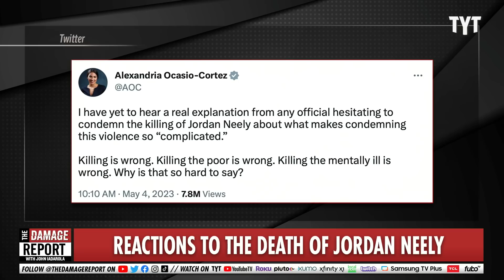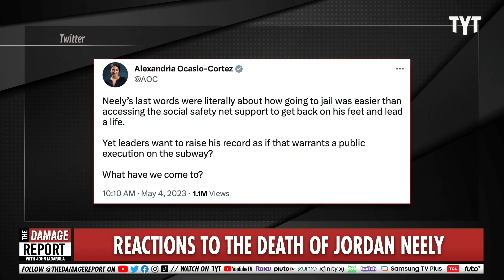Fox News Host LOSES His Mind Over Fatal Consequences On-Air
Fox News hosts, including Jesse Watters and Sean Hannity, sink themselves over fatal NYC chokehold video as Alexandria Ocasio-Cortez reacts to the lack of any consequences for men involved in Jordan Neely fatality. John Iadarola and Brett Erlich break it down on The Damage Report.

Ocasio-Cortez Slams Adams for Attack on 'Very Services' That Could Have Helped Jordan Neely

"U.S. Rep. Alexandria Ocasio-Cortez was among numerous progressives on Wednesday who expressed anger and disgust at the killing of Jordan Neely, an unhoused 30-year-old Black man who was choked to death by a fellow passenger on the New York City subway earlier this week.

Neely's death was ruled a homicide by the New York City medical examiner late Wednesday, but the 24-year-old former Marine who was filmed placing him in a chokehold had not been arrested as of Thursday morning.

Ocasio-Cortez (D-N.Y.), who represents parts of The Bronx and Queens, was among the critics who linked the killing to an aggressive crackdown on New York's unhoused population and shredding of the city's public services, overseen by Democratic Mayor Eric Adams."

230505__DR02Reactions